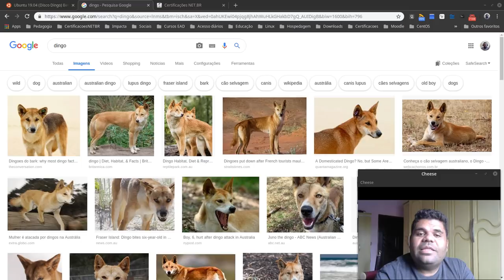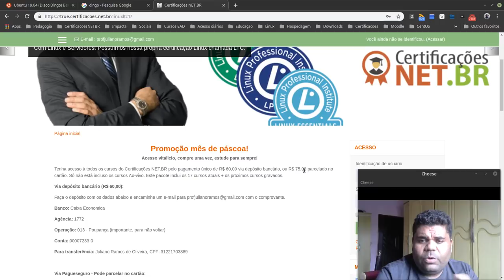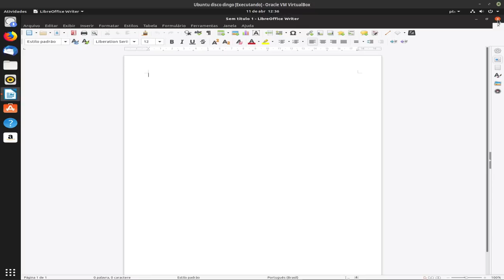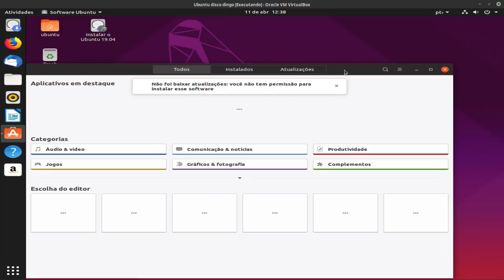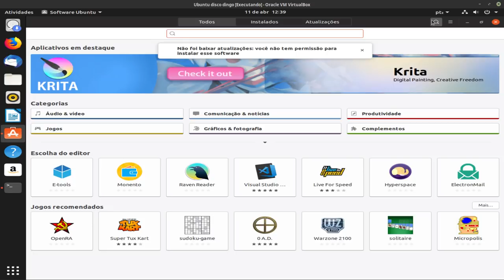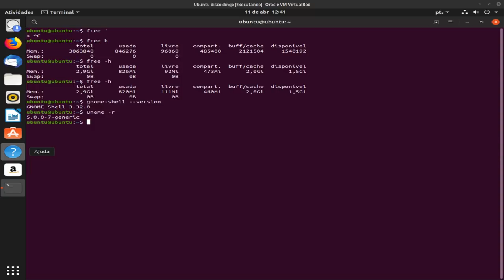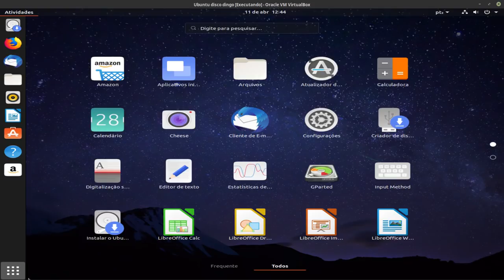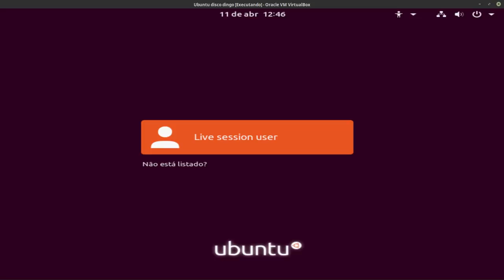Conheça o novo Ubuntu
Conheça a nova versão não-LTS do ubuntu. Trata-se do Disco Dingo. Disco é um cão selvagem Australiano. Este ubuntu 19.04 deve ser lançado agora dia 18 de Abril.

Entre as novidades está o Gnome 3.32 e o Kernel 5.0 "já de fábrica" o que de acordo com alguns relatos da internet, melhorou o desempenho nos games.

Aproveitem a promoção dos nossos 17 cursos pelo pagamento único de R$ 60,00 via depósito bancário: